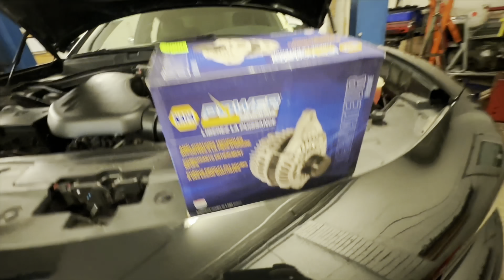HOW TO REPLACE THE ALTERNATOR DODGE CHARGER 2020